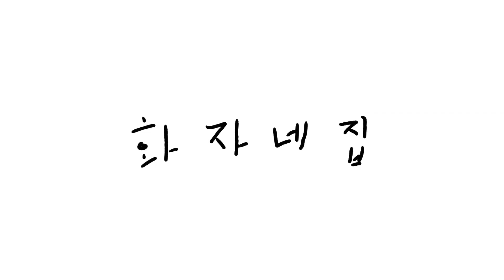매콤 등갈비찜 맛있음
안녕하세요.
매콤 등갈비찜 먹방입니다.!